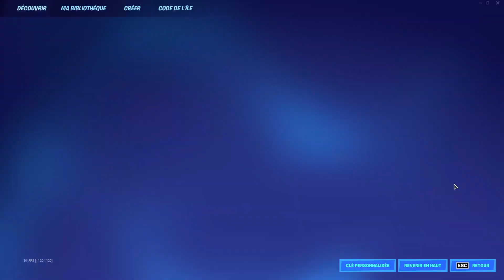Je découvre la NOUVELLE SAISON FORTNITE (en retard)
CODE CREATEUR :
► MYSTIC (Merci beaucoup à ceux qui le mettent !)